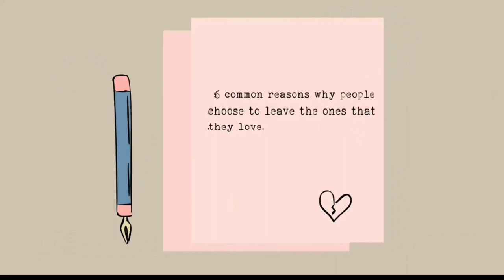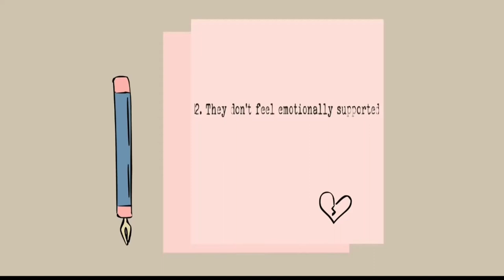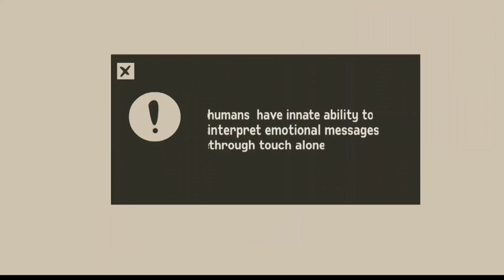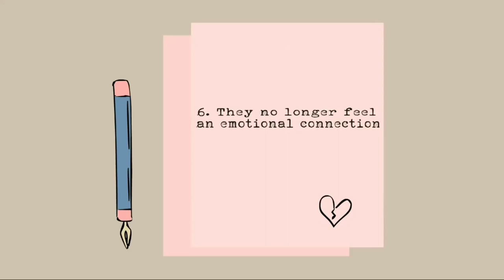WHY YOU HAVE TO LEAVE THE ONE YOU LOVE MOST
Writer: Jade Hamilton Script Editor: Morgan Franz Script Manager: Kelly Soong VO: Amanda Silvera Animator: Aury YouTube Manager: Cindy Cheong References